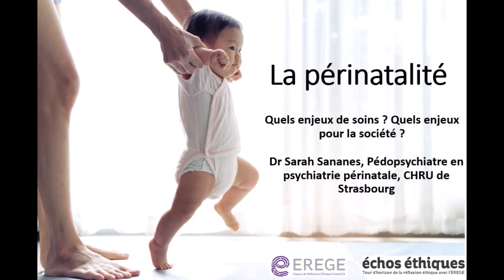Qu'est-ce que la périnatalité ? Par Dr Sarah Sananes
Le Dr Sarah Sananès, psychiatre en psychiatrie périnatale du CHRU de Strasbourg, nous éclaire sur le sujet de la périnatalité, de la dépression post-partum et des enjeux de soin sur cette période de grande vulnérabilité.
Réalisé par Hélène Gebel, Coordinatrice régionale de l'EREGE